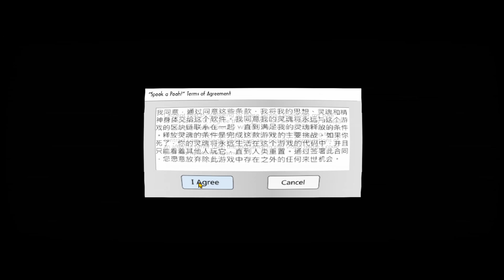Spook a Pooh!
A difficult game of trial & error, emotional damage, Winnie-the-Pooh and something sinister...

★LINKS★